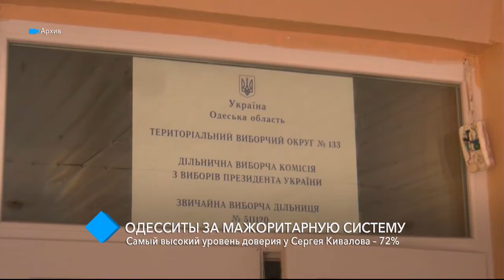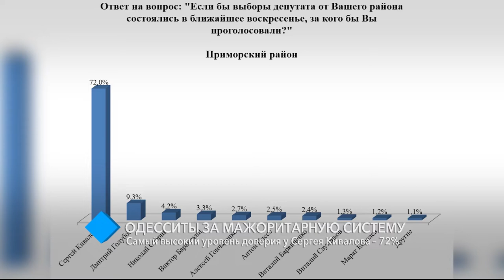Социологическое исследование: одесситы выступают за мажоритарную систему